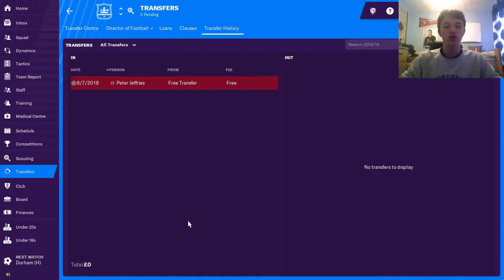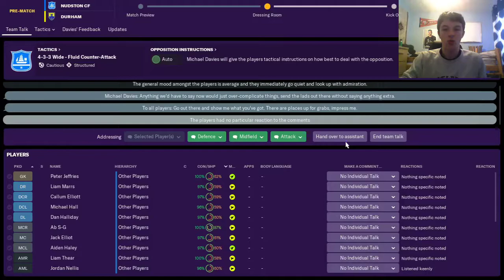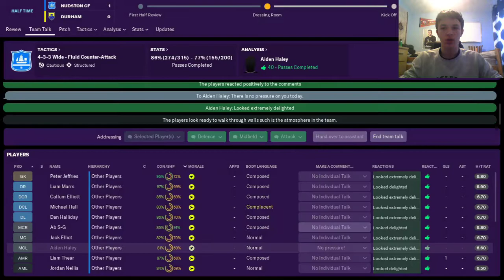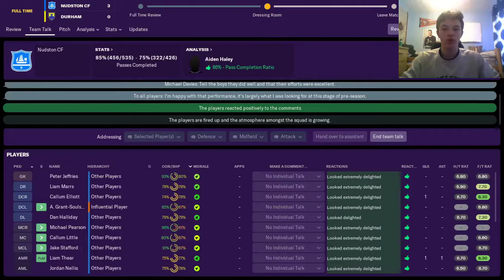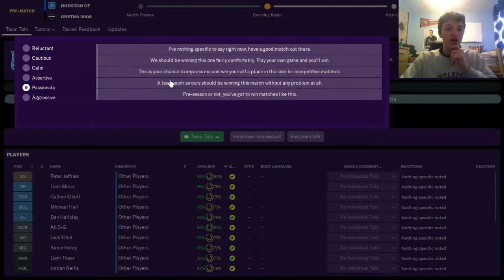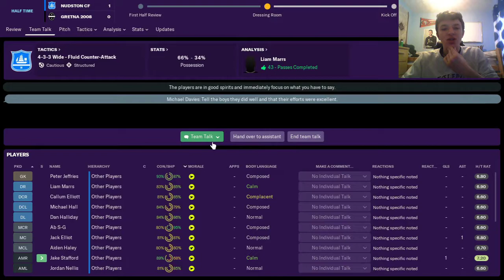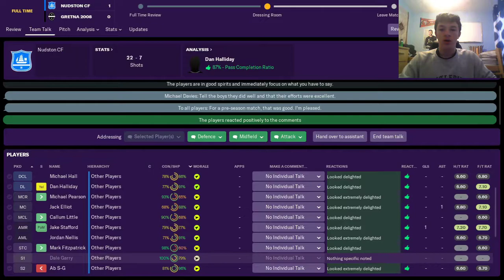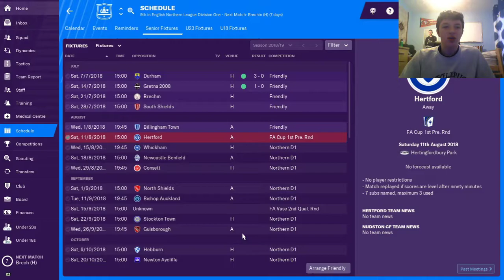Nudston CF Ep 2 |Preseason Begins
Don't forget to turn notifications on so you know when I have uploaded.